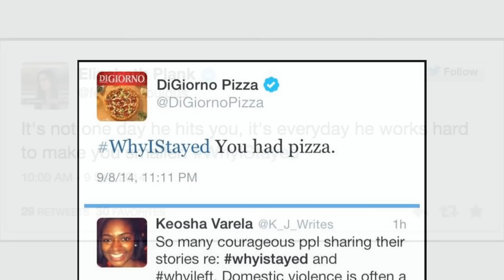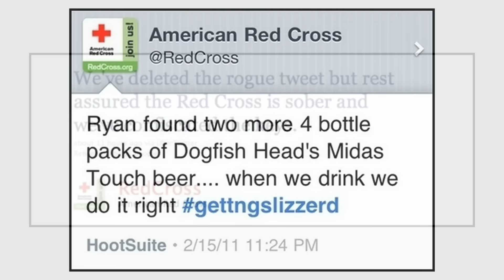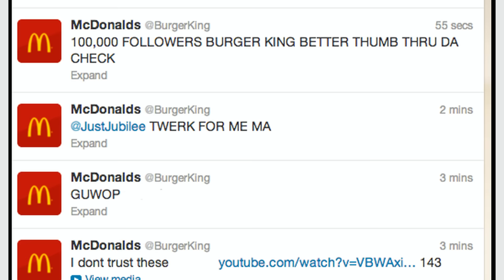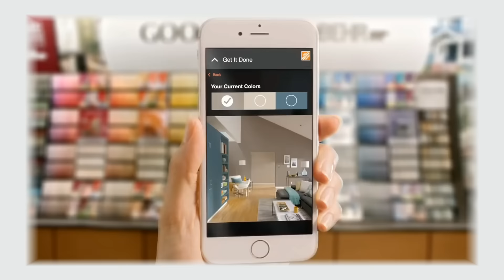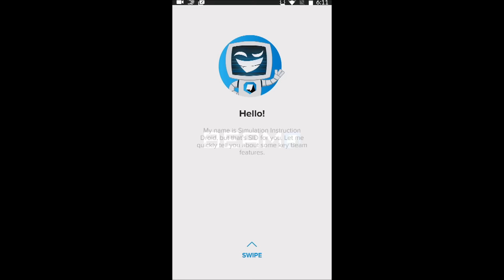Top 5 Twitter Failures - GFM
The social media platform Twitter is often a great way for businesses to connect with fans of their products, along with finding potential customers, yet every once in a while things go terribly wrong.